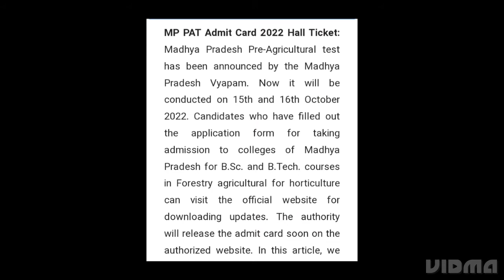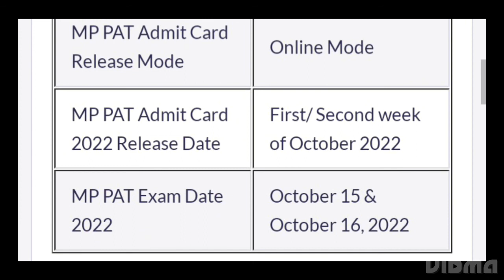MP PAT ADMIT CARD 2022 RELEASED TODAY? HOW TO DOWNLOAD,LATEST NEWS MP PAT EXAM,ADMIT CARD,RESULT DAT